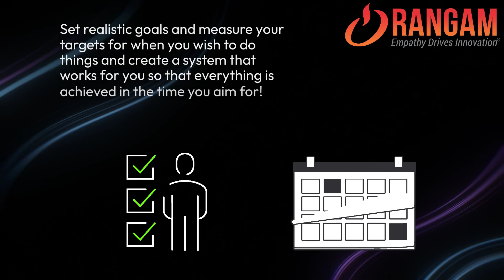Effective Time Management: 7 Advanced Strategies for Career Success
⏰ Ready to conquer your career with the power of effective time management? Dive into this must-watch video as we unveil 7 Advanced Strategies for Effective Time Management, designed to elevate your productivity and propel your career to new heights! Whether you're a seasoned professional or just starting in your industry, these cutting-edge strategies will empower you to maximize your time, achieve your goals, and unlock new levels of career success. Let's revolutionize your time management skills and set you on a path to unparalleled achievement!

💼 Description:
Maximize your career potential through the art of effective time management! 🌟 In this video, we're revealing 7 advanced strategies to master the clock, enhance your productivity, and achieve unparalleled career success. From optimizing your daily schedule to adopting strategic time utilization, these strategies will transform the way you approach time management in your professional life.

Ready to revolutionize your time management skills and elevate your career to new heights? Hit play, absorb the knowledge, and let's embark on a journey to unlock your full career potential! 🌐

🌐 Ready to apply these strategies? today!

Rangam is a minority, woman, and disability-owned workforce solutions company. Our philosophy of “empathy drives innovation” influences everything we do. We specialize in attracting and retaining talent globally for IT, Engineering, Scientific, Clinical, Healthcare, Administrative, Finance, and Business Professional sectors while integrating veterans and individuals with disabilities into the workforce.
At Rangam, our mission is to improve the quality of life for our candidates while providing exceptional service to our clients. We do this by delivering an integrated and inclusive recruiting solution that combines technology, training, and education to our candidates while providing our clients with a diverse network of qualified talent.

Awards & Recognition:
twork of qualified talent.

Awards & Recognition:
• 2020 NJBIA Awards for Excellence
• 2020 Rangam Features in Innovate New Jersey
• 2019 NOD Leading Disability Employers™
• 2019 AstraZeneca Supplier Innovator
• 2019 SIA’s Global Power 150 Women in Staffing
• 2019 ASA Care Award
• 2019 Protégé of the Year Award
• 2019 Women’s Business Enterprise Star by WBENC
• 2018 TAPFIN Premier Partner
• 2018 Earvin “Magic” Johnson Healthcare Award
• 2017 TAPFIN Premier Partner Award
• 2017 U.S. Small Business Administration’s Regional Subcontractor of the Year Award for Region II
• 2017 KellyOCG Supplier Excellence Award
• 2017 KellyOCG Preferred Supplier
• 2016 TAPFIN Premier Partner Award
• 2016 NJBIZ Healthcare Heroes Innovation Award
• 2016 KellyOCG Supplier Excellence Award
• 2016 Supplier of the Year Award from Diversity Alliance for Science
• 2016 Best of Staffing Client Satisfaction Award
• 2016 SmartCEO Future 50 Awards
• 2015 Enterprising Women of the Year
• 2014 ASA CARE Awards
• 2014 International Women’s Entrepreneurial Challenge
• 2013 Verizon’s Powerful Answers Award
• 2013 J&J’s Service Excellence Award
• 2013 Inc. 5000 list of Fastest Growing Private Companies in America